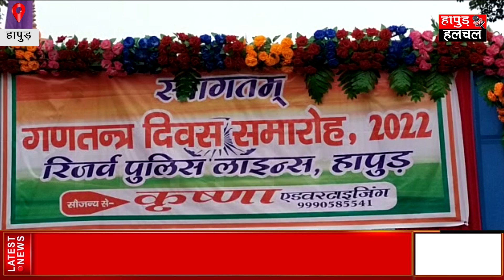हापुड़ में 73वां गणतंत्र दिवस की सभी झलकियां | Hapur latest News | Hapur Republic Day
चुनाव पर चर्चा - विधानसभा चुनाव | बीजेपी v/s बसपा के लोगों में जोरदार बहस | UP Election 2022 Episode-8

चुनाव पर चर्चा -विधानसभा चुनाव | अब की बार किसकी सरकार ? | UP Election 2022 Episode- 7 | Part-2

चुनाव पर चर्चा - विधानसभा चुनाव | विधायक से नाराज़ हैं यहां के लोग | UP Election 2022 Episode- 5

Team :- HHN
Edit By - Rohit Sharma
Anchor :-  Astha